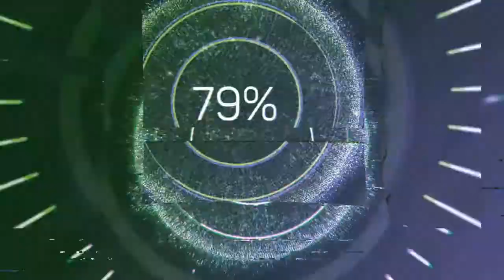Deep Mind - Jeremy Black (Audio no Copyright Music)